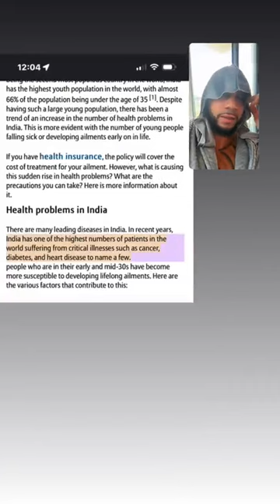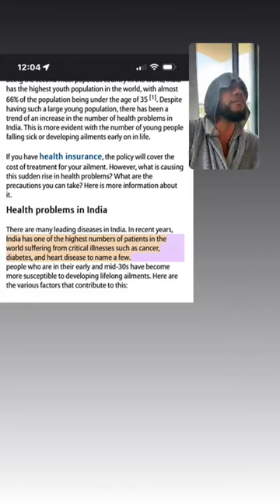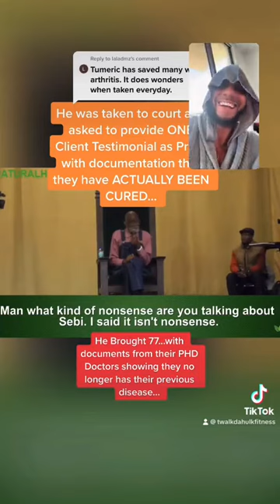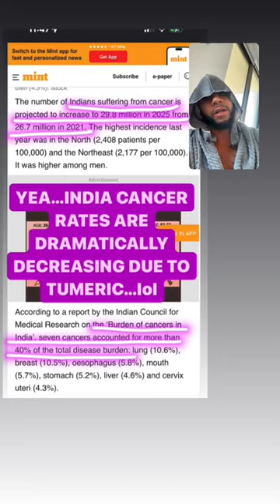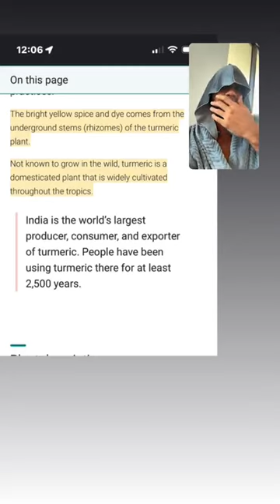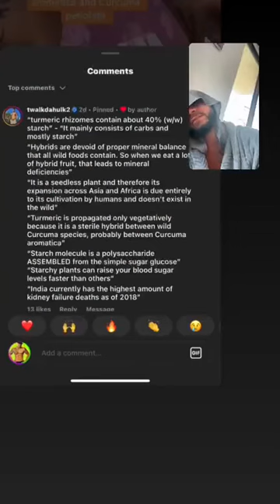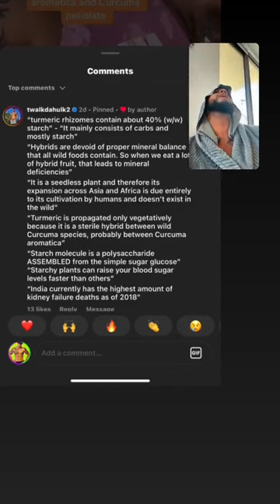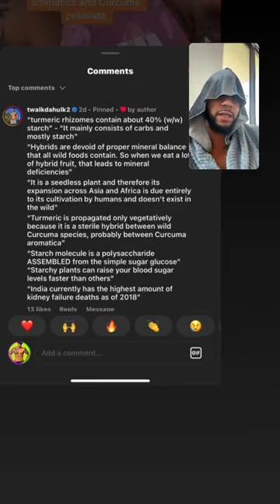Why TUMERIC is UNHEALTHY (Dr. Sebi Approved)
Text TWALK to 41372 for FREE GUIDE of FOODS to Eat vs. AVOID